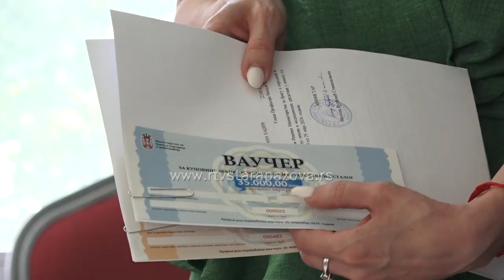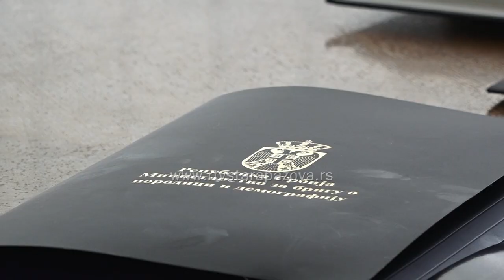Dodeljeni vaučeri za pomoć ljudima koji boluju od retkih bolesti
U Staroj Pazovi juče su dodeljeni vaučeri Ministarstva za brigu o porodici i demografiju kao jednokratna pomoć ljudima koji boluju od retkih bolesti